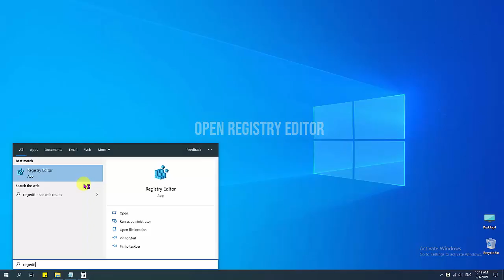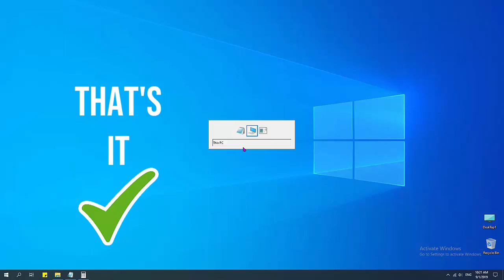GET CLASSIC ALT+TAB KEYBOARD SHORTCUT | 1-MINUTE TIPS | WINDOWS 10 TIPS & TRICKS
Welcome to my new series called 1Minute Tips, in this series I show you a lot of Windows10 (+ MS Office) tips, tricks and tweaks in under 1 minute.

No more Voice Over..
No more Time Lag.
No more Distractions.

In This Tutorial We are going to get classic Alt+Tab Shortcut in Windows 10

Registry Editor Location
HKEY_CURRENT_USER\SOFTWARE\Microsoft\Windows|CurrentVersion\Explorer
DWORD Name : AltTabSettings
DWORD Value : 1

windows 10 keys
windows 10 shortcuts
alt+tab shortcut
alt tab keys
alt tab old shortcuts
Registry editor tips
Registry Editor Tweaks
Registry Editor Tutorials
Simple Registry Editor hacks
Easy regedit tips
easy regedit tweaks
easy regedit hacks